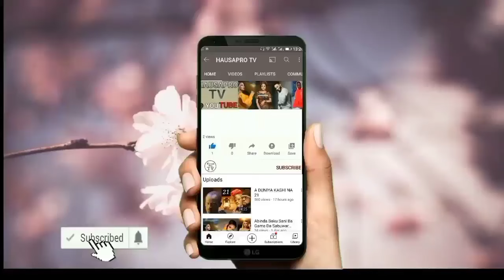Innalillahi Wa'ina Ilaihir Rajiun Allah Yayiwa Matar Sahir Abdu Malam Ali Kwana Casain Rasuwa